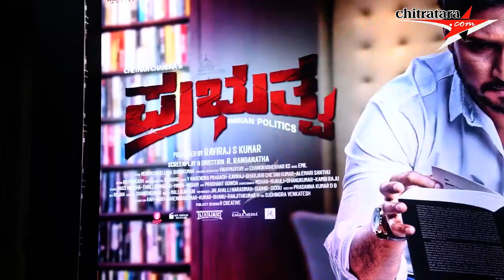Prabhuthva _Trailer Launch Event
"Prabhuthva"
Starting Chethan Chandra,Pavana,Naasar,Adi Lokesh and Others, Composed by Emil Mohammed  & Directed  by R. Ranganatha .